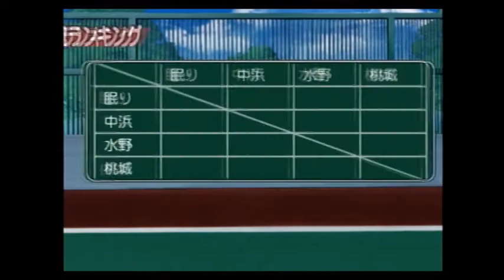青学に入学したヒロインが男を一人落とすゲーム#19【S&T】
玉の速さしゅごい

関連動画